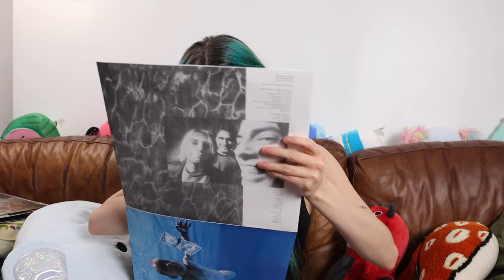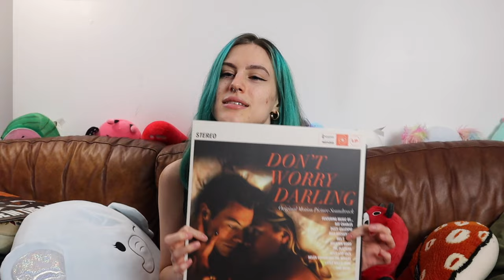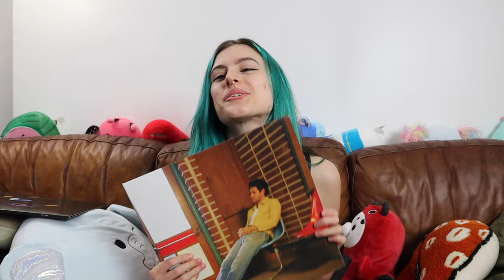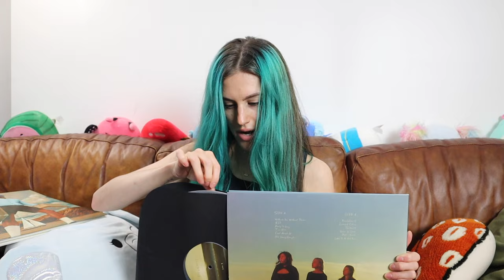my *updated* vinyl collection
just checking in with vinyl collection: the expanded edition